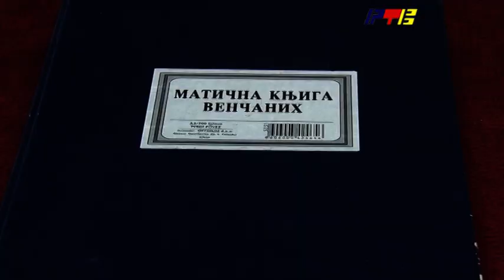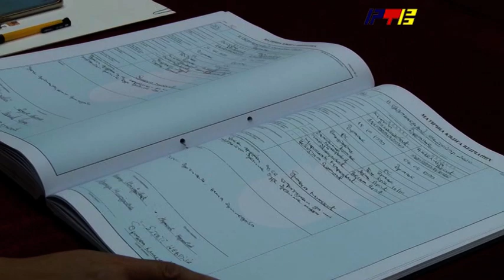Vencanja u doba korone / RTV Vranje / 16 10 2020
Vencanja u doba korone